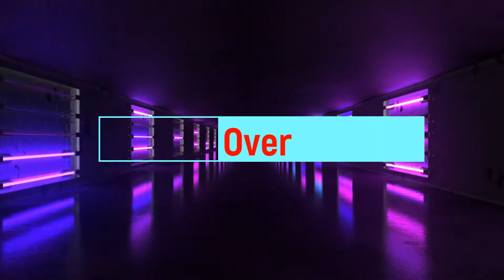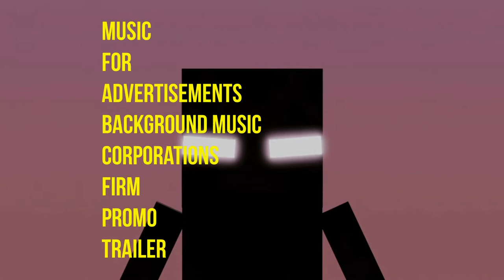Game Over_By Nazartino